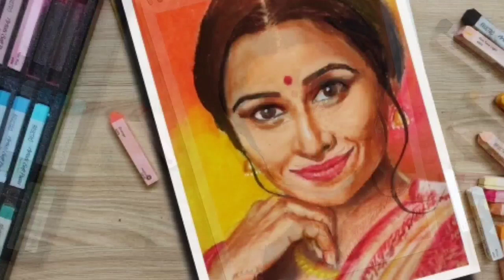Easy soft pastel portrait drawing with grid method | Vidya Balan portrait drawing with soft pastel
In this video I have made a easy portrait drawing by using grid method and coloured it with soft pastel & also I will upload some related video , then I will choose another topic.. So enjoy the videos...